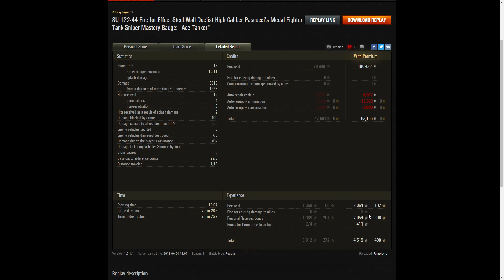SU-122-44 - Rmojoho [101BA]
This replay is from 4 June 2018 on Lakeville.
The player was Rmojoho [101BA] in the SU-122-44.
The Client is 1.0.1